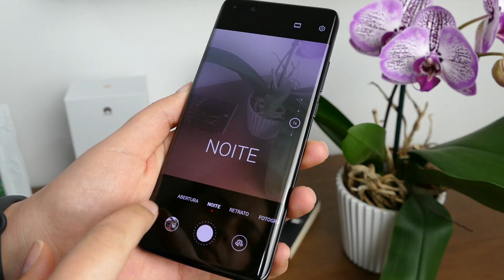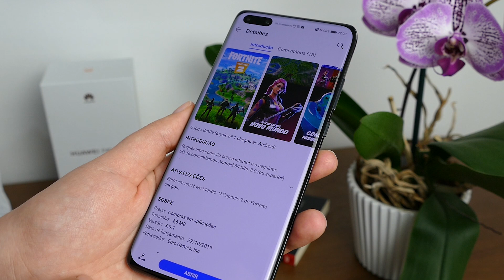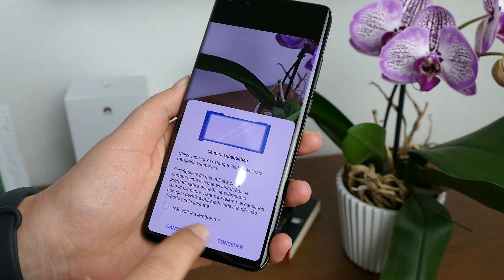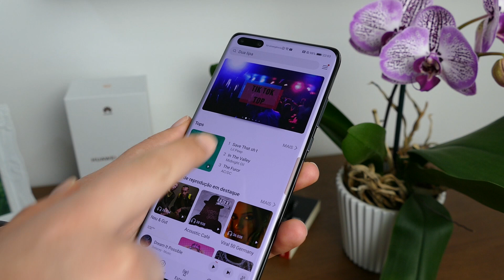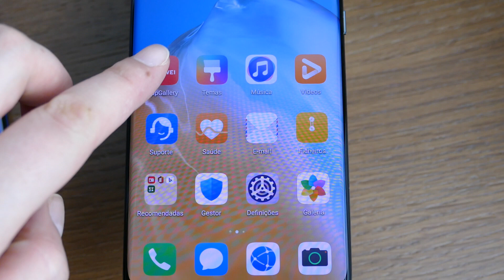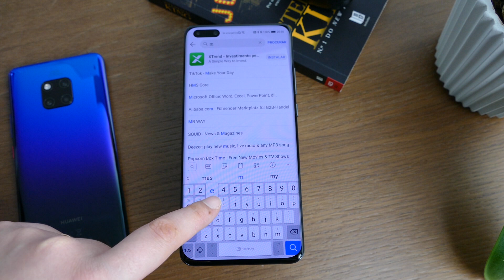Review Huawei P40 Pro - A fotografia única, mas sem serviços Google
O Huawei P40 Pro chegou ao mercado há poucos dias e posso dizer que estamos perante um smartphone único. Inclui características que mais nenhum modelo no mundo Android tem, principalmente a sua câmara e a sua loja de aplicações.

Há um sentimento estranho a utilizar o Huawei P40 Pro e vou passar a explicar porquê… em pormenor.